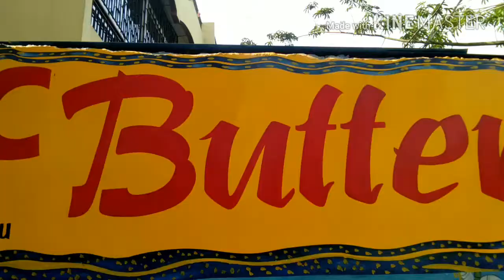RAJENDRA NAGAR GYMNASTICS CLASS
Basic practice